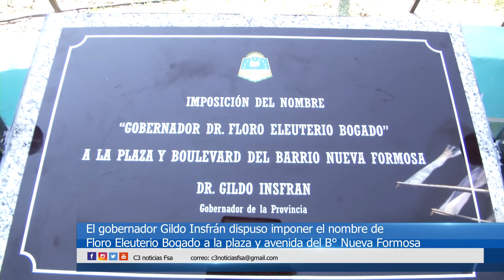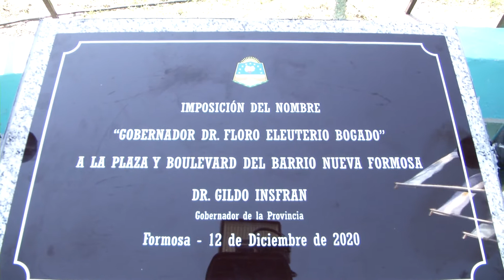ADRIAN BOGADO AGRADECE LA IMPOSICIÓN DEL NOMBRE FLORO BOGADO A PLAZA Y AVENIDA DEL B° NUEVA FORMOSA